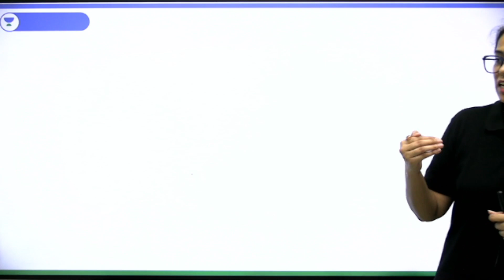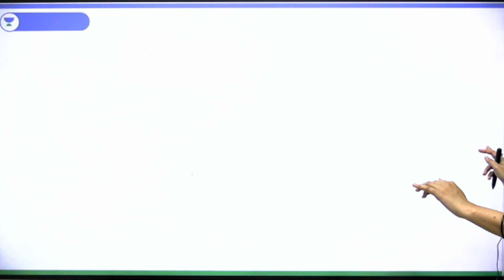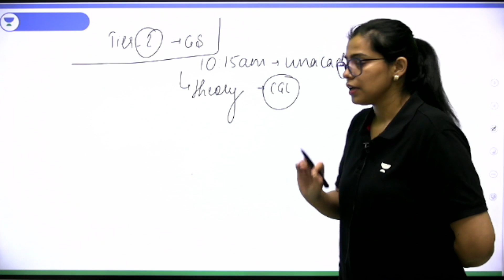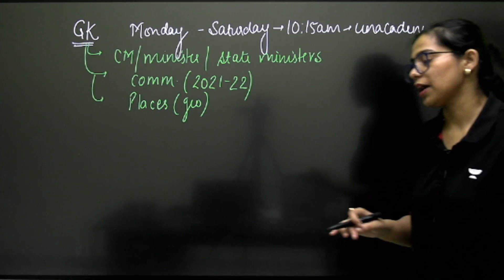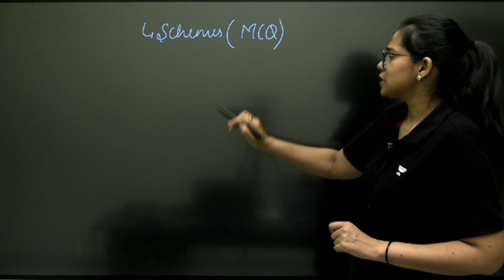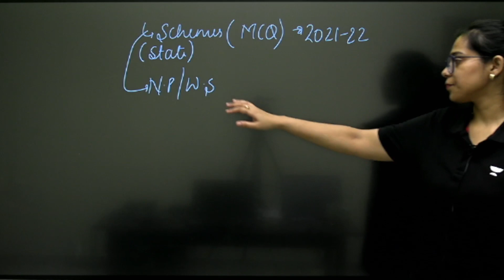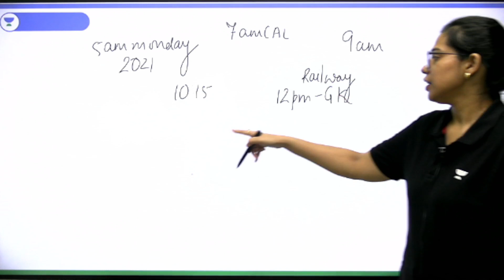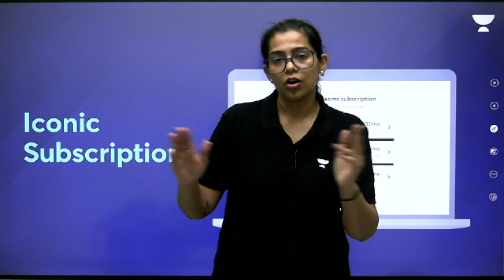Target SSC CGL/CPO/CHSL 2022 | GK/GS Important Topics | कब और कहाँ? Krati Singh | Wifistudy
Target SSC CGL/CPO/CHSL | GK/GS Important Topics | कब और कहाँ? Krati Singh | Wifistudy

You can enroll to Unacademy Subscription and get the following benefits:
1. Learn from your favourite teacher
2. Dedicated DOUBT sessions
3. One Subscription, Unlimited Access to Live Online Classes and Videos
4. Real-time interaction with best-in-class teachers
5. You can ask doubts in live online classes
6. Limited students in each Class
7. Download the videos & watch them offline